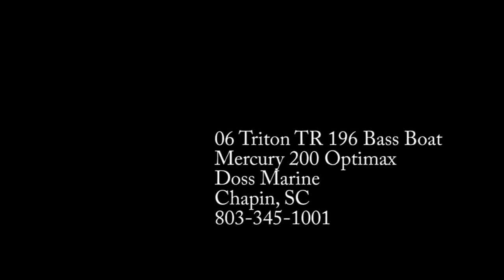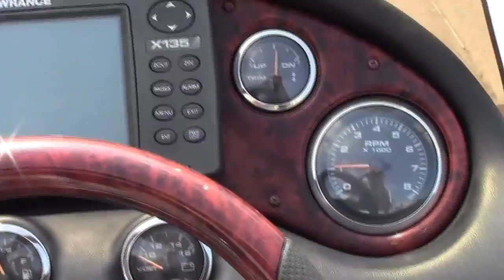06 Triton TR 196 bass Boat Mercury 200 Optimax